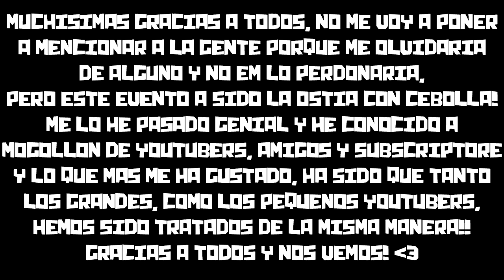QUE HACER EL ULTIMO DIA EN EL METRO? | Madrid Games Week 2015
EL ULTIMO DIA DEL EVENTO!!